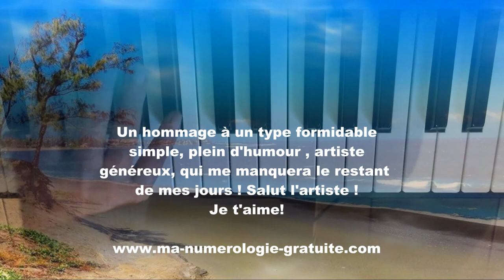TOUJOURS LÀ - Hommage à mon frère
Toujours là. Un hommage à un type formidable, simple, généreux, artiste, plein d'humour qui doit maintenant briller au milieu des étoiles...
Salut l'artiste !  Salut mon frère !